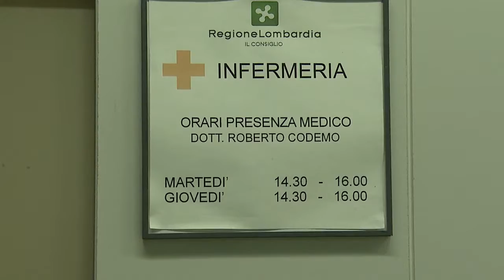Prevenzione uro-andrologica: campagna a Palazzo Pirelli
Palazzo Pirelli, sede del Consiglio regionale, ha ospitato una giornata di informazione preventiva sulle problematiche uro-andrologiche, mettendo a disposizione dei dipendenti tre professionisti per una serie di colloqui che hanno interessato uomini e donne.